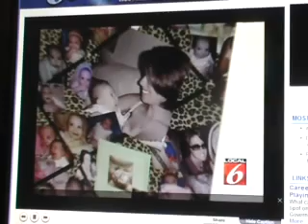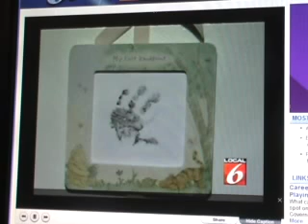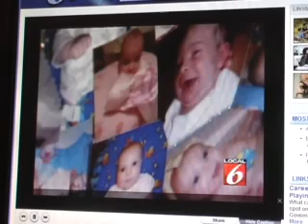CASEY ANTHONY HOME PHOTOS